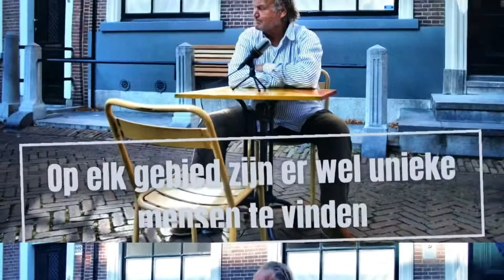De tafel van Delft - Tilly Kaisiëpo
🎥Een leuk en persoonlijk gesprek met Tilly Kaisiëpo!😊

Tilly Kaisiëpo is de drijvende kracht achter Moe’sTuin wat sinds 2005 in Poptahof Noord is opgezet. Een echte moestuin voor de buurt, jong en oud vanuit allerlei verschillende culturen verbouwen hier jaarlijks hun groente, fruit en kruiden 🌱🥬🍅

Gastheer: Tijn Noordenbos
Beeld en geluid: Viona de Jong, Mo-Vi
Muziek en vormgeving: Aad Derwort, Primo!Studio

©️2019 De Tafel van Delft